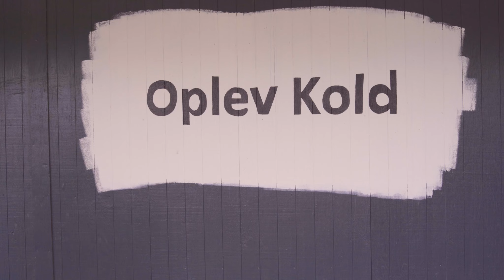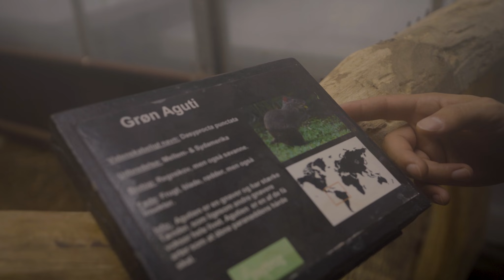Ser på VILDE dyr på KOLD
Tak til Kold College fordi vi måtte besøge jer! Videoen er ikke sponsoreret, de var bare søde at sige ja til at vi måtte filme hos dem!